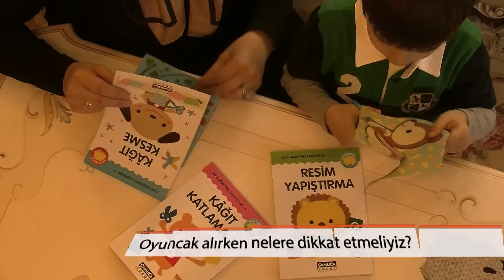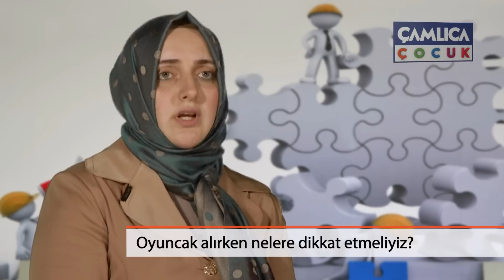Çamlıca Çocuk: Oyuncak alırken nelere dikkat etmeliyiz? Figen Şentürk